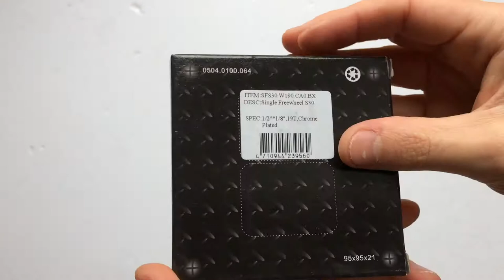Sturmey-Archer SFS30 Kerékpár Racsni 1/8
16-22 fogas változatban elérhető, 1/2" x 1/8"-os lánchoz való szabadonfutó racsni.
Sturmey SFSW16, SFSW17, SFSW18, SFSW19, SFSW20, SFSW21, SFSW22